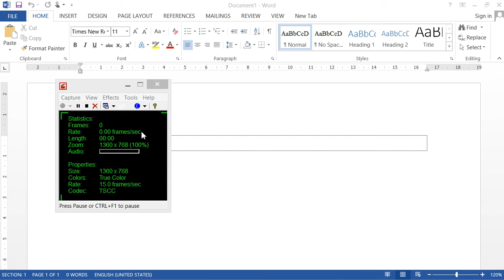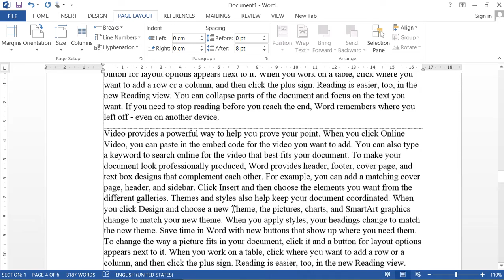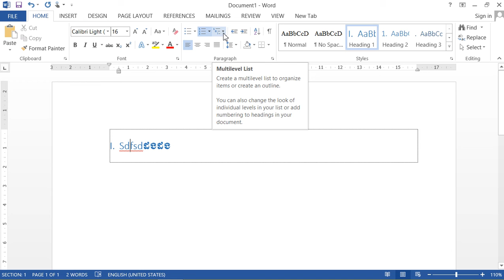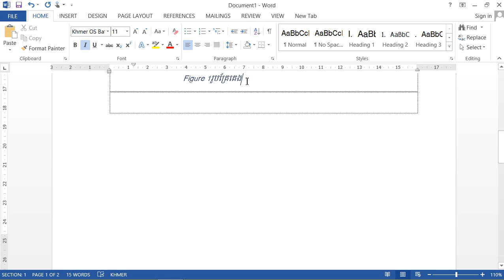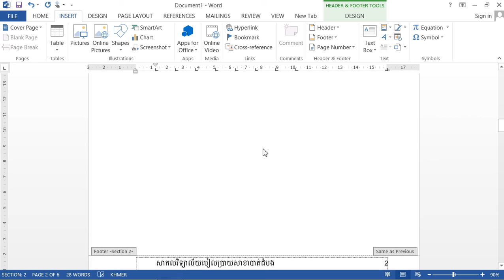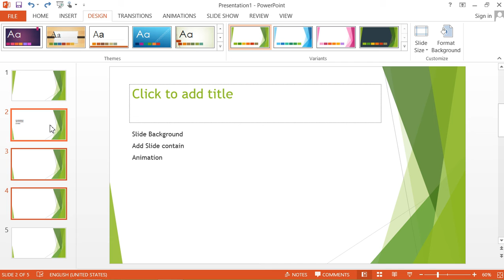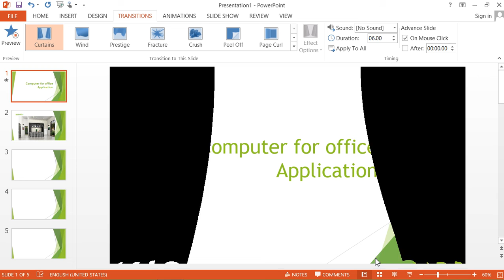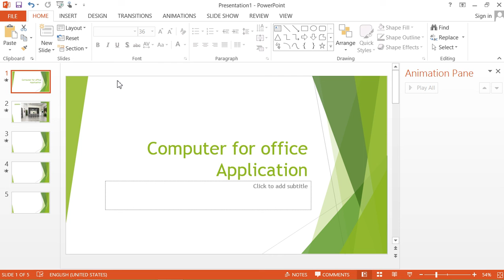Review Ms-Word and Ms-PowerPoint